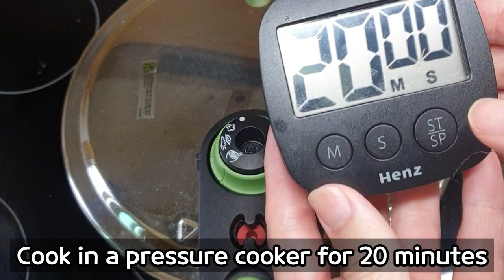Hearty Korean Cabbage Stew Recipe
Warm up with this comforting Korean stew!

Our albaechu (cabbage) and pork spine bone gamjatang (pork back bone stew) is packed with flavor and nutrients.

Learn how to make this delicious dish step by step.